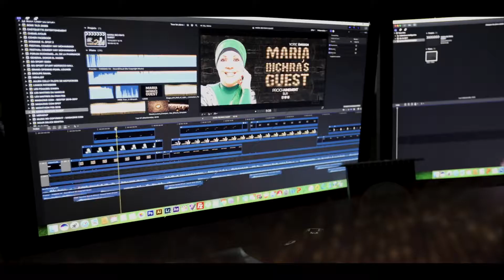BANDE ANNONCE - EPISODE N°1 MARIA BICHRA'S GUEST 2018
Directed by MAGAZINE COM
Réalisateur HAMOUNI Mohamed